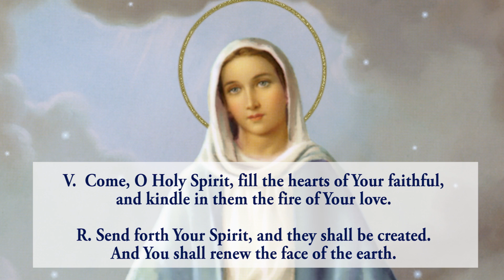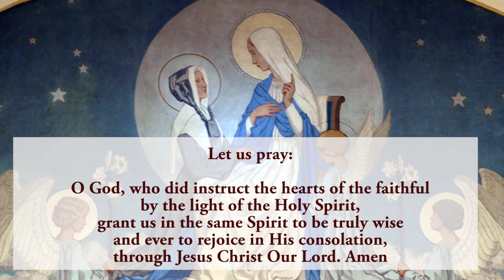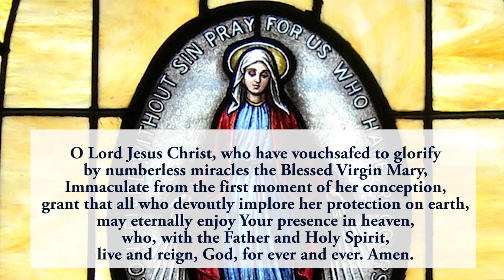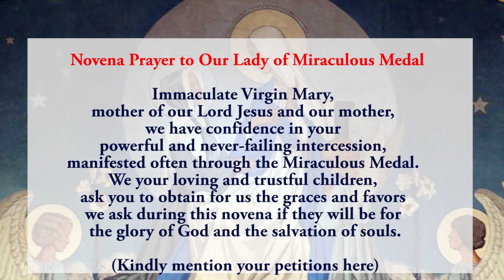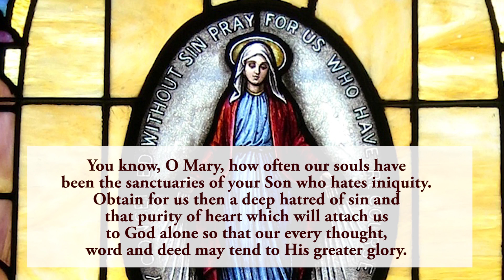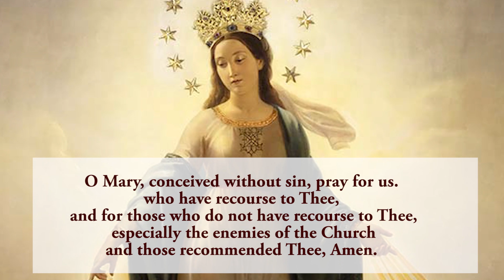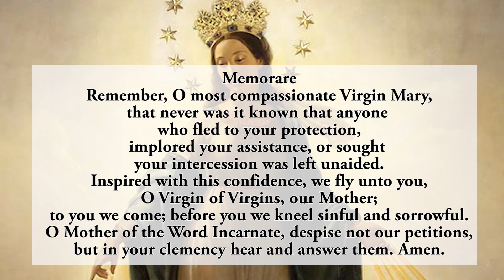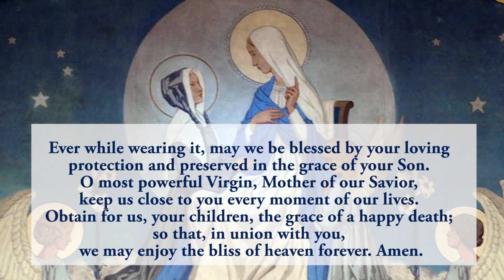🙏Pray Along🙏3rd Novena To Our Lady Of Miraculous Medal 🙏 20 November 2024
the Third novena to Our Lady Of Miraculous Medal